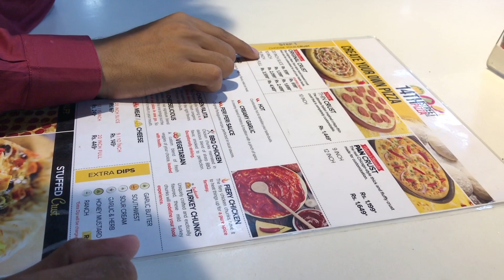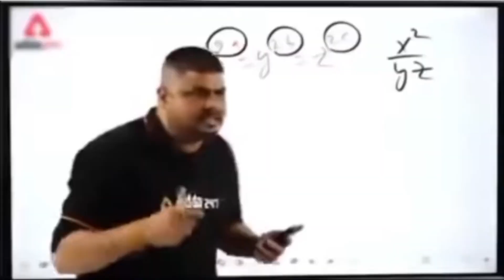Aj jutt ko loote liya 😂😅